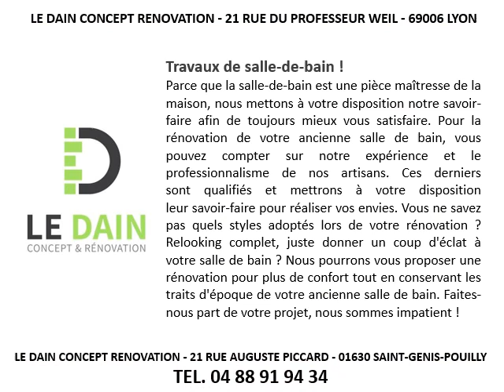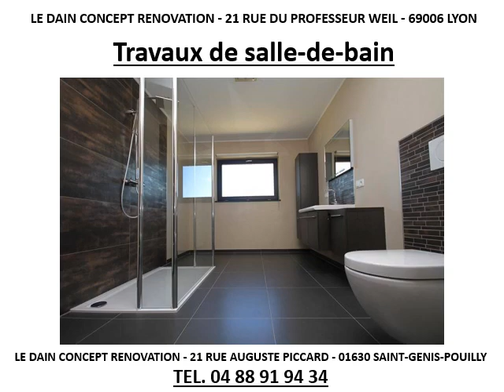Travaux de salle-de-bain à Gex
Travaux de salle-de-bain à Gex au 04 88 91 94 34
Pour des travaux de salle-de-bain, contactez Le Dain Concept et Rénovation